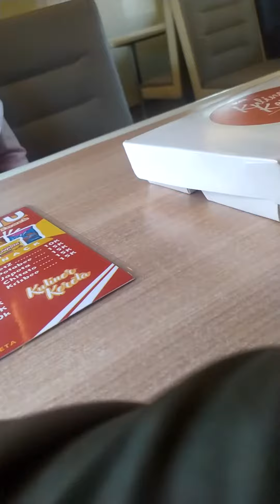Pengalaman Makan di Gerbong Restorasi KA Sawunggalih